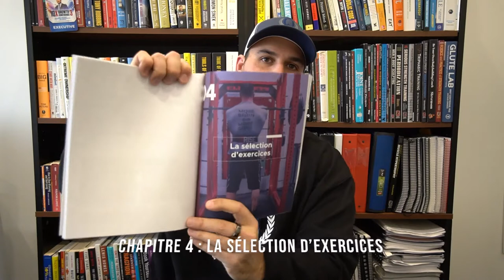La sélection d'exercice / Extrait de l'ultime guide de prise de masse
Dans cet extrait du livre l'ultime guide de prise de masse, Jacob te parle  des 14 points qui influencent la sélection d'exercices chez ton client.

Quantum Training